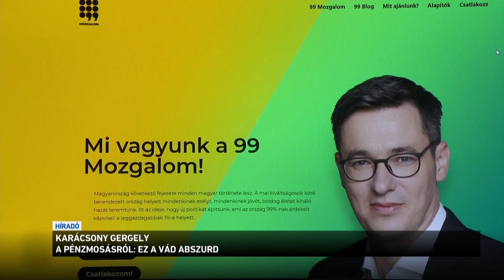Karácsony Gergely a pénzmosásról: ez a vád abszurd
Karácsony Gergely abszurdnak tartja, hogy pénzmosásgyanús botrányba keveredett. Erről az M1-nek beszélt a Lánchíd mai átadóján. A főpolgármester szerint Perjés Gábornak sincs miért magyarázkodnia, aki 506 millió forintnak megfelelő összeget fizetett be mozgalma számlájára. Karácsony Gergely kérdésünkre azt válaszolta: kiáll amellett, hogy ők legálisan gyűjtötték a kampánypénzeket.